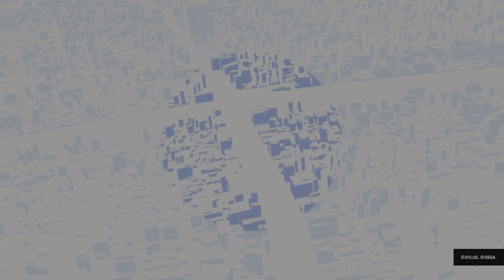Persona 3 Reload part 91 (no commentary challenge run) Spoilers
Wrap up of the grind in Tartarus.

1. Uploads won't be consistent due to work and other obligations but i'll do my best.

3. Though theurgy in now included I will not be using it outside of Tartarus grinding; with the exception of Fuuka's theurgy since it"s not readily available.

2. We don't skip the opening.